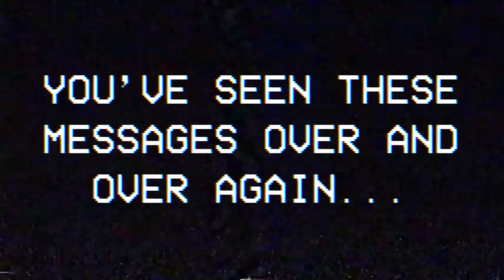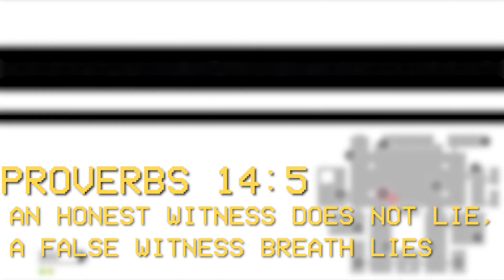BEATING THE SCARIEST NEW FNAF PLUS REMAKE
In today's video we finally complete fnaf plus. This was such a terrifying experience, but we got it done!

Some random undertale/nintendo music